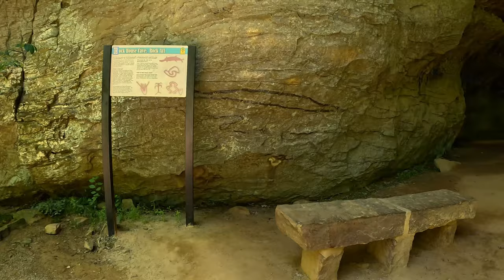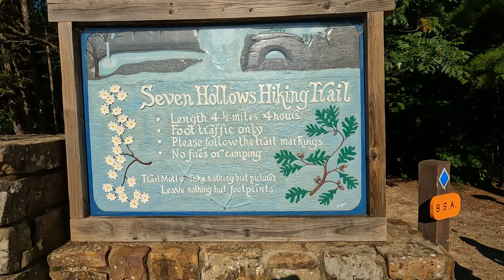Petit Jean State Park-Waterfalls, Bear Caves, and Petroglyphs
We load up for a short weekend trip at Petit Jean State Park in Arkansas. We hike the cedar creek falls trails, the bear cave trail, rock house trail, and the loop to the natural bridge and grotto. Chaotic kids and family antics included.